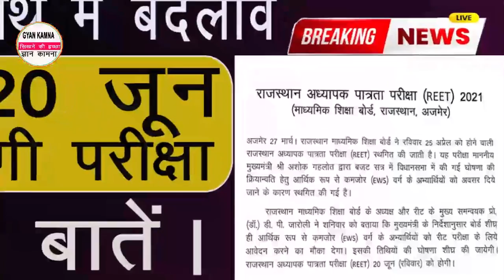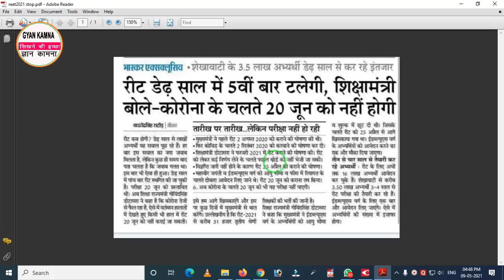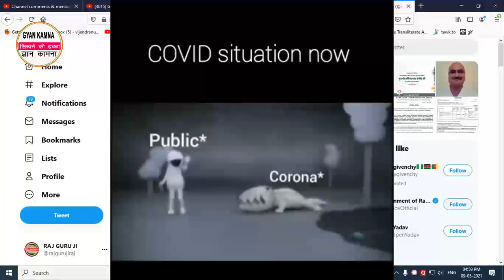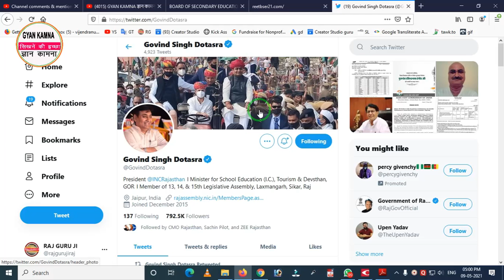REET 2021 | REET Exam 2021 Latest Update | 09 May 2020 | रीट की परीक्षा अब 20 जून को नहीं होगी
REET Exam 2021 Latest News | REET Exam 2021 kab hoga | REET News Today | REET 2021 |

Namaskar Dosto Aaj ki is video me maine apko REET Exam 2021 ki latest News ke bare me bataya hai. ab reet exam 20 june ko nahi hoga. Thanks

In This Video :
1. reet exam 2021
2. reet 2021 news today
3. reet 2021 ka exam kab hoga
4. reet exam date
5. reet exam latest news